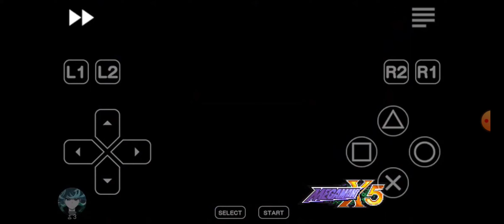Conheci o Dynamo...